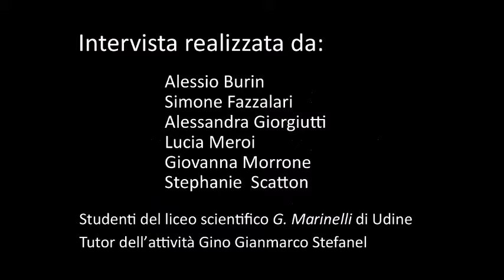Intervista a Mohammed Lahboub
European Cup - 34^ edizione trofeo Tarcento
intervista pregara a Mohammed Lahboub